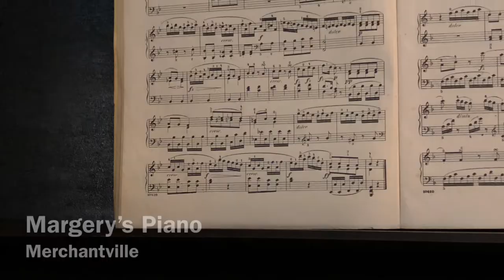Margery's Piano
In which I play a faltering last sonata and bid farewell to the piano my grandmother received from her mother in 1925. The gift was a consolation over her first baby daughter's death.

When I realized the piano was leaving my home for good this morning, I sat down to play for the first time in years. To my surprise, I had forgotten how to read the music. It was no surprise that the piano was out of tune. However, as with so many of life's challenges, I found that as I persisted through my hesitation, my muscle memory and my aural memory brought me closer to the melody. The sound pleased me in spite of my limitations, as I recalled my girlhood practice sessions.

This piano has provided music and comfort for almost 100 years and today it moved down the street to continue spreading joy.